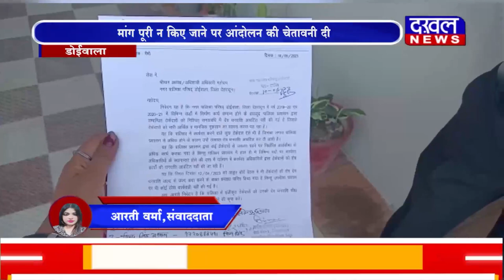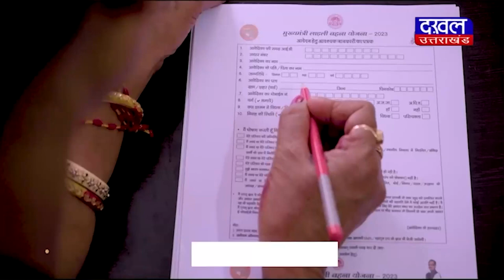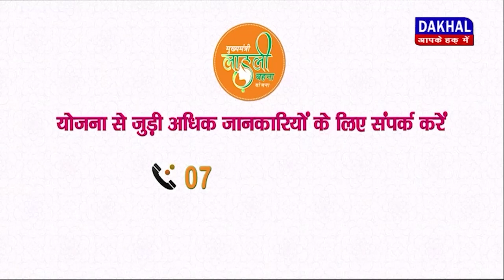DAKHAL NEWS ठेकेदारों ने नगर पालिका प्रशासन को सौंपा ज्ञापन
ठेकेदारों ने नगर पालिका प्रशासन को  सौंपा  ज्ञापन
मांग पूरी न किए जाने पर आंदोलन की चेतावनी दी